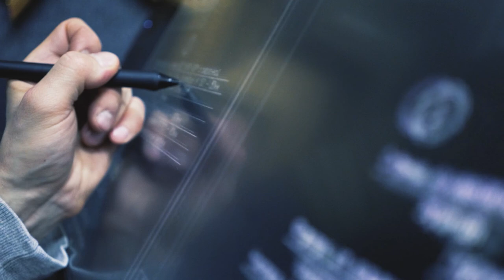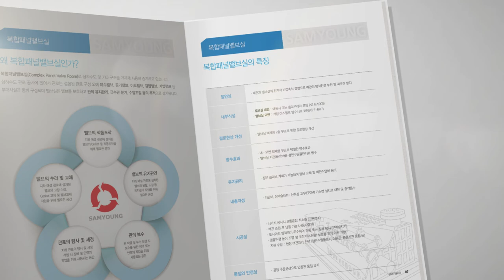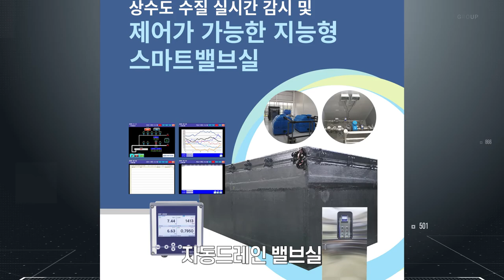수도 공사 수도 설비 상하수도 상수도 하수도 배관 수도관 사고 누수 예방 기술 절연 재생 부단수 밸브실 삼영기술 기술홍보영상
삼영기술의 3D기술홍보영상입니다.
3D그래픽을 통하여 복합패널 밸브실 및
절연 / 재생 / 부단수 밸브실의 특징과 장점을 설명하였습니다.